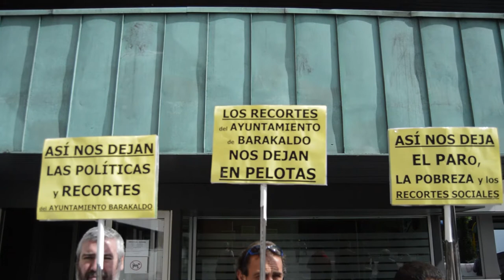Berri-Otxoak denuncia la eliminación del servicio de urgencias sociales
Berri-Otxoak ha realizado una movilización para denunciar la eliminación del servicio de urgencias sociales, que servía para actuar en casos de emergencia.